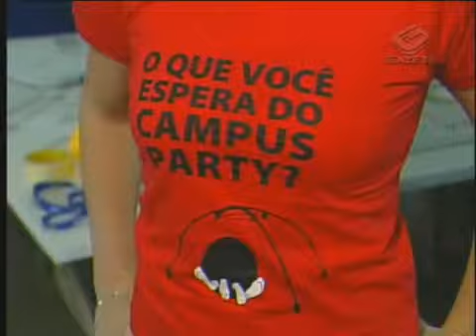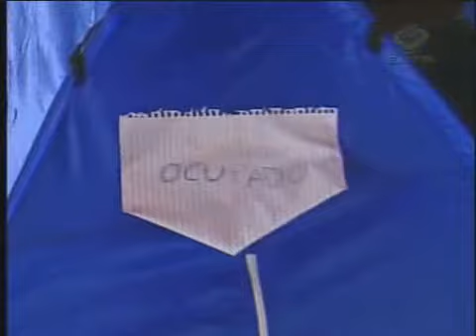Campus Party reúne aficcionados por tecnologia em São Paulo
O acampamento mudou. No lugar de violas e críticas ao imperialismo americano, entram as tomadas e a troca de experiências em gigabytes. No Campus Party, na Bienal do Parque Ibirapuera, na zona Sul de São Paulo, o que vale é contar novidades e trocar experiências, mas não esquecer a  diversão. A reportagem mostra os contatos virtuais dos participantes que estão frente a frente e como cada dupla se ajeita na barraca pequena.